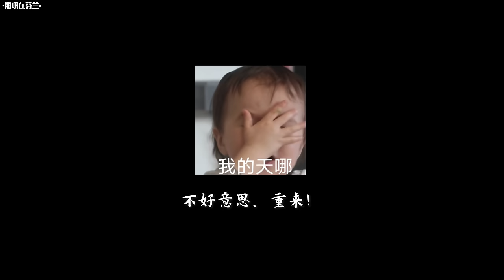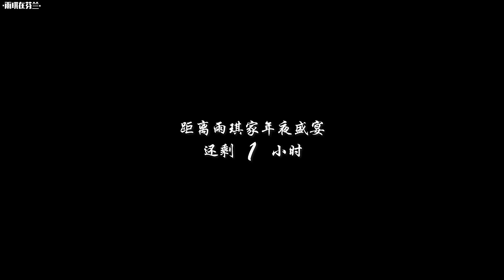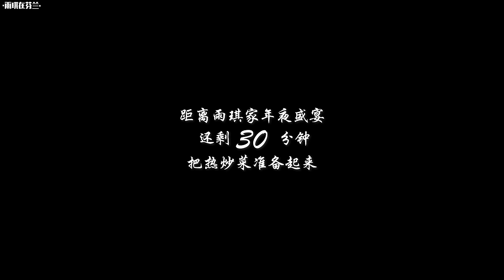超豪华中式国宴年夜大餐震惊芬兰家人到目瞪口呆！二十道菜眼花缭乱撑晕在现场！战国袍惊艳出场各展神通上演联欢晚会！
我们家的超豪华年夜大餐二十道菜让芬兰家人震惊一整年！
眼花缭乱拍照停不下来！ 国宴菜文思豆腐，红烧狮子头，苏州酱鸭惊艳全场！今年又创新高这么大的中国年夜饭阵仗真的让全家人震惊一整年！新汉服战国袍一出场简直太惊艳！财神爷今年来我家？居然全场笑瘫了！全家人使劲浑身解数上演联欢晚上，疯狂拍照停不下来！超豪华南北美食大荟萃，一顿饭吃遍中国各大菜系的风采！简直太满足！一晚上大家夸夸夸上天，收获一波波彩虹屁！过大年简直太开心啦！全程高能超级精彩！大家快来看看喜欢谁的表演？

2010年结婚后搬到芬兰，现在我们一家四口生活在芬兰🇫🇮

🍉哔哩哔哩: 雨琪在芬兰
🍉微博: 雨琪在芬兰
🍉今日头条: 雨琪在芬兰

点击链接获取一节免费试听课

💻 Filmora wondershare